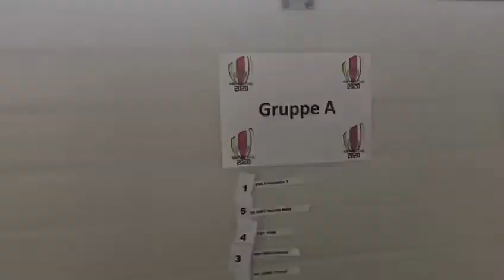Stocksport - Kärnten Sport Cup 2020 Auslosung Startnummern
Auslosung der Startnummern für die Gruppen A - D